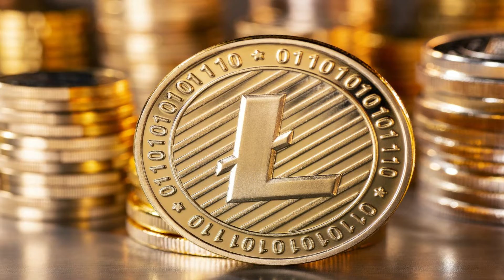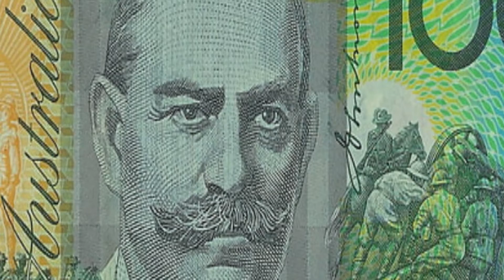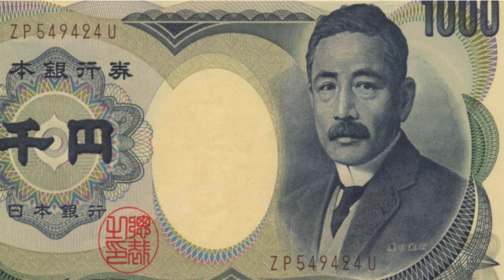Gold & Silver Price Technical Analysis - 06 November 2022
Latest market update of Stock, Forex, Cryptocurrencies, and CFDs. Capital street fx gives free technical analysis strategy and updated market news.

Today we have a short technical analysis of Brent Crude Oil with a candlestick chart pattern. Our price action strategy helps to make your profit Double.

If you want to be a successful trader, first change, your broker company and use the most advanced trading platform with zero brokerage

Claim Your Instant 650% Bonus, and Start Trading With Our Capital Today!!!